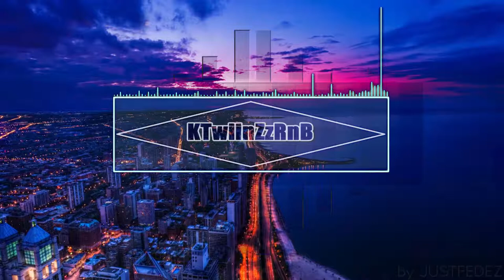[Great RnB 2016] ► R. Kelly - Co Star ♫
►Song: ▼
-  R. Kelly - Co Star

► Künstler:
-  R. Kelly

▬▬ IGNO TAGS ▬▬

Fast  RnB Songs
RnB R&b
New fast RnB Songs
RnB 2016